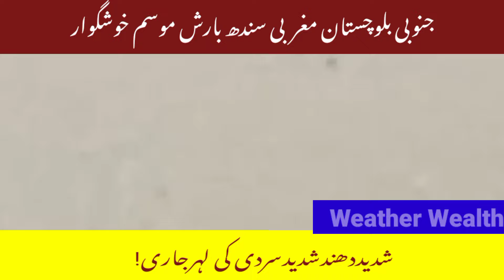بارشوں کی واپسی |شدیددھندسردی کی تازہ ترین صورتحال|پاکستان کاموسم|پنجاب کاموسم